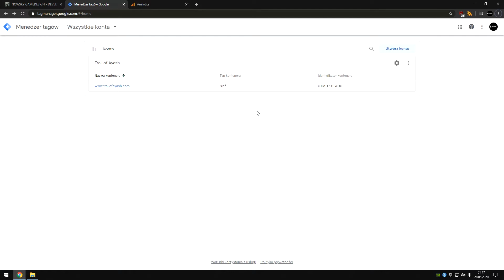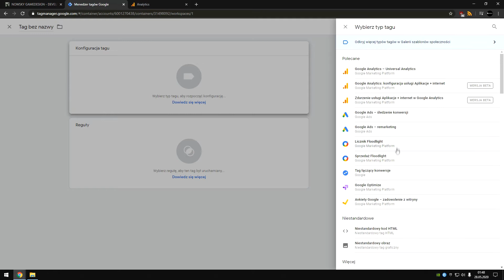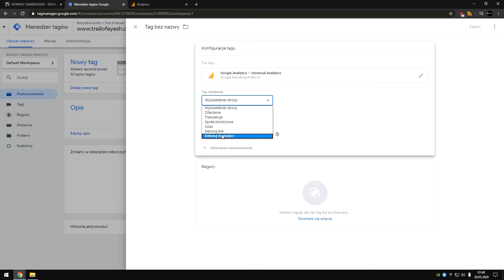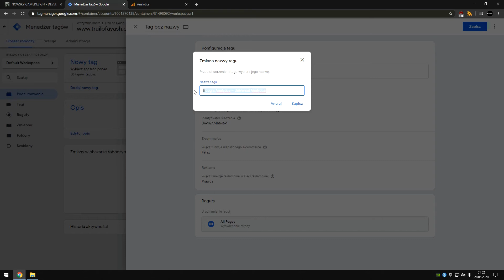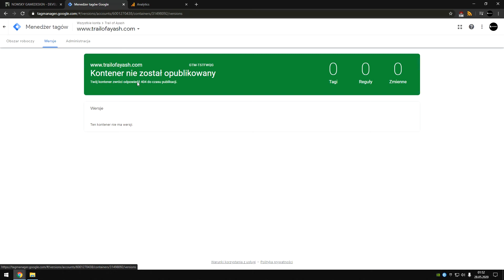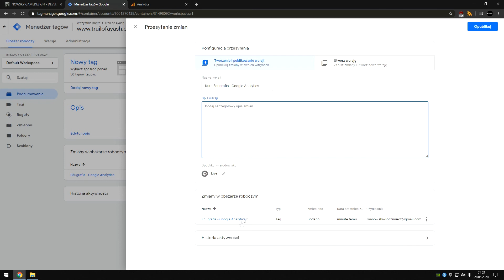Kurs Google Tag Manager - Konfiguracja Tagów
W kursie dowiesz się jak pracować z Google Tag manager i jak wdrożyć swoje pierwsze tagi marketingowe.🎯 Zostaniesz poprowadzony przez najważniejsze funkcje tego narzędzia.